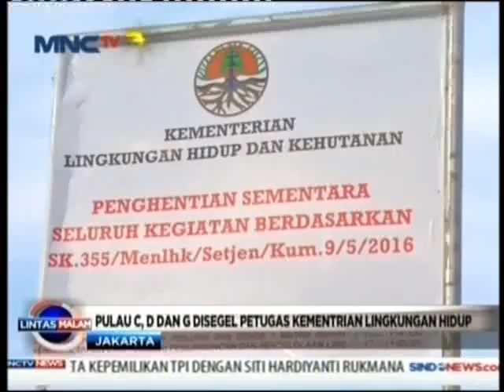Langgar Aturan, Pulau C, D, dan G Disegel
Kementerian Lingkungan Hidup dan Kehutanan menyegel proyek reklamasi Pulau C, D, dan G. Penyegelan dilakukan lantaran perusahaan yang menggarap proyek tersebut tidak memiliki amdal dan melanggar izin.